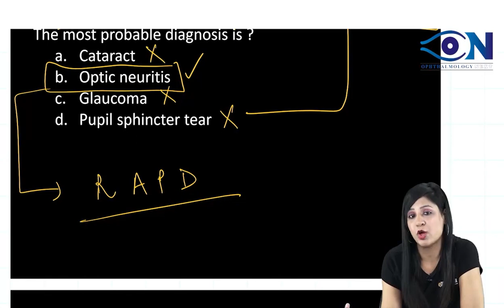Ophthalmology PYQs_FMGE_12 || Dr. Niha Aggarwal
Ophthalmology PYQs_FMGE_12